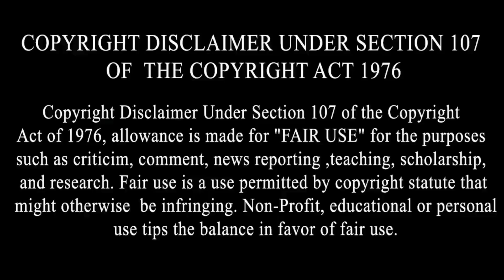Vekho Deep Sidhu ਸਿੰਗਰਾਂ te ਕਿਸਾਨਾਂ vich kive agi vadi darar,Deep sidhu nay live ਖੋਲ੍ਹੇ sarey raj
By Joining Bolly Holly Baba, You Can Get These Benefits:
2. How To Make Money Online
3. Live Streaming (Ask Questions and Get Support)
4. Behind The Scene Photos
5. Motivational Quotes